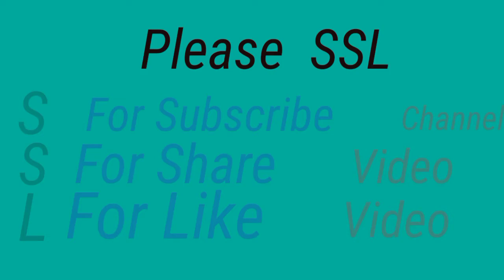ABCDEFGHIJKLMNOPQRSTUVWXYZ | kids easy abc | Learn Abc |hindi varnamala